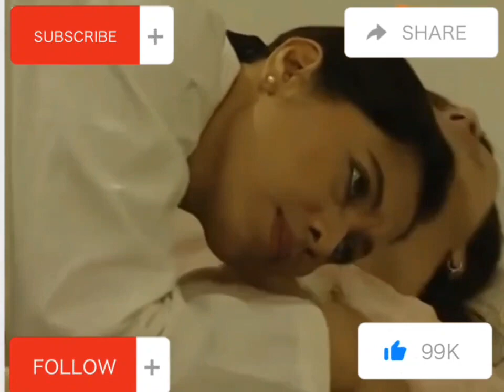Review Film: Ibu Hamil kesakitan melahirkan anak kembar tapi anak yang dilahirkan berbeda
melahirkan sinetron
melahirkan
birth scene
film melahirkan
sinetron melahirkan
adegan melahirkan
melahirkan sinetron,
PREGNANT GIVING BIRTH SCENE
melahirkan
lahiran
bumil
hamil